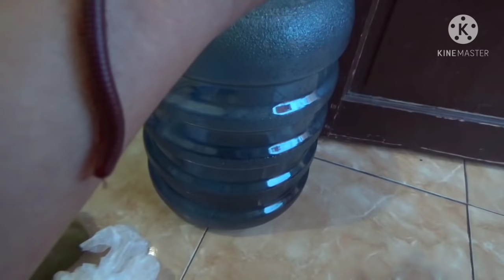Mitos Kaki Seribu Masuk Rumah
mitos kaki seribu masuk rumah#gustieka